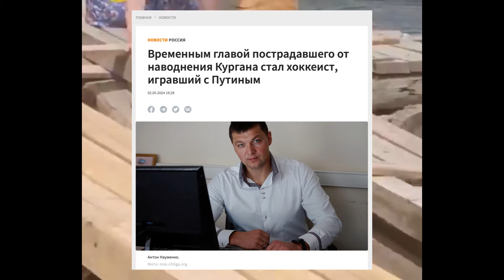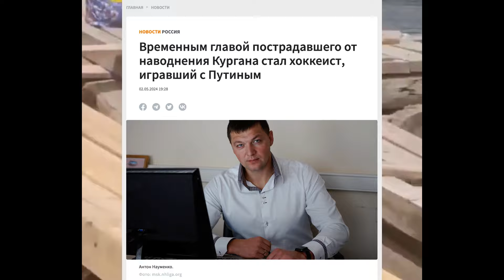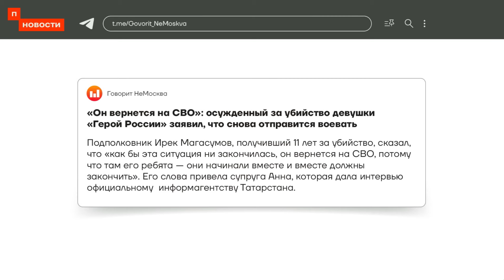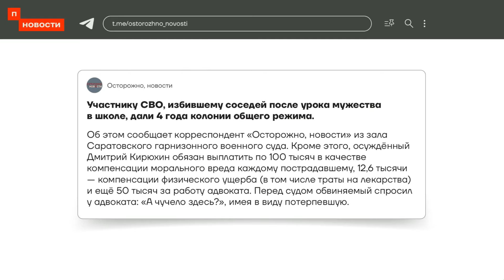Zа пенсией, Za царя, zа ротенбергов! Это уже прорыв или пока только рывок?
Жители Курганской деревни Духовка Шатровского округа вынуждены ползком добираться на почту и за продуктами. Старый мост смыло наводнение и люди оказались отрезаны от цивилизации.

0:00 Мост в Курганской области
1:18 Детская городская больница в Нижнем Тагиле
2:03 Международный преступник поздравляет выпускников
3:32 Рашисты жалуются на невыплаты
4:17 "Братья" поработали - "братьев" не опознать
5:53 Элита страны. Какая страна такая и элита.